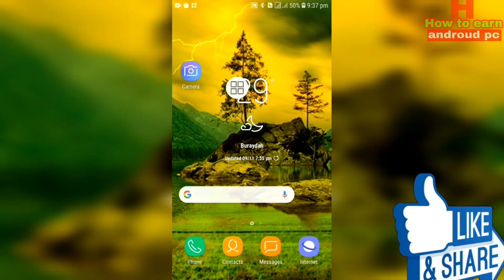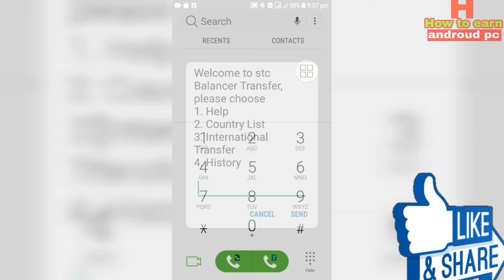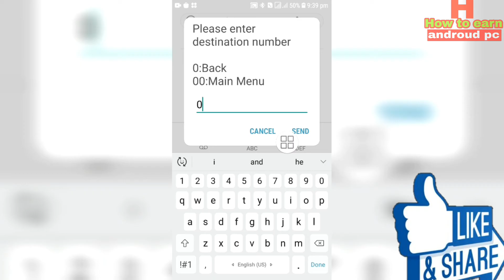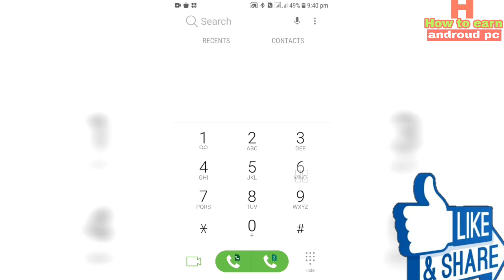flexiload saudi stc sawa sim to bangladesh any operator sim How to Transfer Balance stc to any canty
flexiload saudi stc sawa sim to bangladesh any operator sim How to Transfer Balance International | STC To Recharge Loud All Country | Saudi থেকে Mobail Recharge

Ai Video Tay am I apnader mage share korechi je kivabe apnara Saudi Arabia stc sim Card Thekay all country sim cards flexiload blance transfer korben

full details ami video tay Bolshoi

Welcome to my channel "How to earn androud pc" All the topics of Android mobile are discussed in my channel and the general knowledge of all the Android apps is very easy. Any problems of android and android apps are resolved. The functions of any Android apps are presented to the public. The general people can learn something about this. Every day new video is upload to my channel.

Flow me